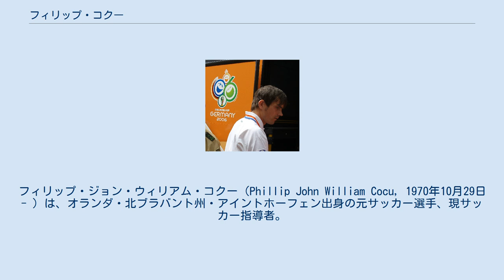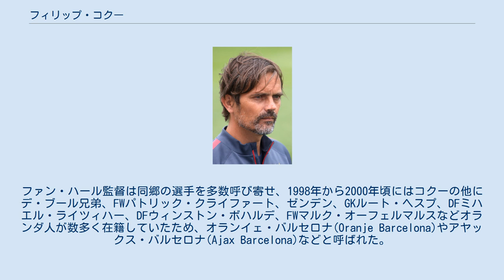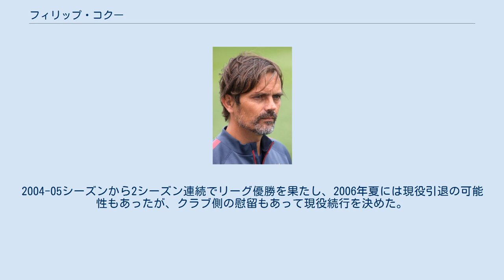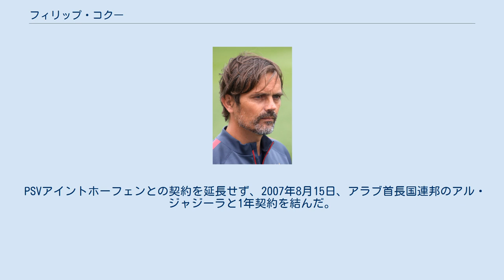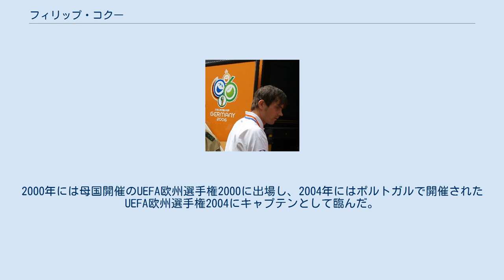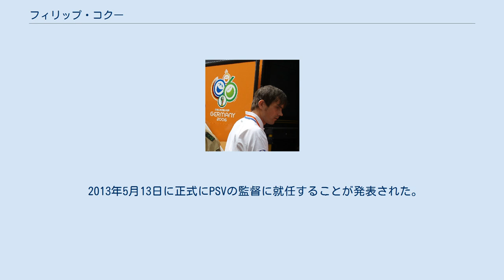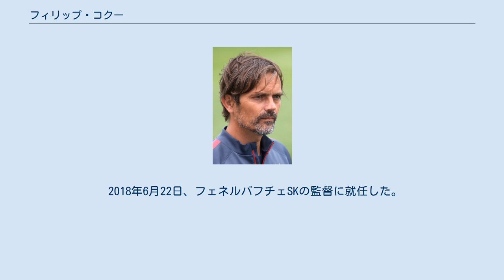フィリップ・コクー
フィリップ・ジョン・ウィリアム・コクー（Phillip John William Cocu, 1970年10月29日 - ）は、オランダ・北ブラバント州・アイントホーフェン出身の元サッカー選手、現サッカー指導者。
オランダ代表であった。
 本来のポジションは攻撃的ミッドフィールダーまたは守備的ミッドフィールダーであるが、タックル能力、状況判断力、チームプレーに優れているため、チーム事情によってはセンターバックやフォワードなどとしてもプレーした。
本人は「一番好きなのは左サイドハーフであり、得点することだ」と語っている。
 クラブ 1970年10月29日、フィリップ・ジョン・ウィリアム・コクーは北ブラバント州・アイントホーフェンに生まれた。
生年月日はエドウィン・ファン・デル・サールとまったく同じである。
2歳の時にヘルダーラント州・アーネムへ引っ越し、子供のころはアヤックス・アムステルダムを応援していたという。
AFC'34とDCSザフェナールというアマチュアクラブでプレーし、1988年、17歳の時にAZアルクマールに入団してプロデビューした。
1990年にはSBVフィテッセに移籍したが、デビュー戦となったスパルタ・ロッテルダム戦で右足を骨折した。
1992年には怪我が完治し、エールディヴィジでの5位躍進とUEFAカップ出場権獲得の助けとなった。
フィテッセ時代にはAFCアヤックスが2度も彼の獲得を試みたが、1995年、ディック・アドフォカート監督が率いる故郷の名門クラブPSVアイントホーフェンに移籍した。
 1995-96シーズンにはKNVBカップで優勝し、1996年夏にはヨハン・クライフ・シャールを獲得した。
この頃のPSVアイントホーフェンはDFヤープ・スタム、DFアーサー・ニューマン、FWボウデヴィン・ゼンデン、MFヴィム・ヨンクなどが主力として活躍し、FWロナウドやFWルク・ニリスとも一緒にプレーしている。
1996-97シーズンにはエールディヴィジ優勝を果たした。
 1998 FIFAワールドカップ後、オランダ人のルイス・ファン・ハール監督が率いるリーガ・エスパニョーラのFCバルセロナに移籍した。
1998-99シーズンにはリーガ・エスパニョーラ2連覇を果たすと、1999年夏にはDFフランク・デ・ブール、MFロナルド・デ・ブール、ゼンデンなどのオランダ人選手が加入した。
ファン・ハール監督は同郷の選手を多数呼び寄せ、1998年から2000年頃にはコクーの他にデ・ブール兄弟、FWパトリック・クライファート、ゼンデン、GKルート・ヘスプ、DFミハエル・ライツィハー、DFウィンストン・ボハルデ、FWマルク・オーフェルマルスなどオランダ人が数多く在籍していたため、オランイェ・バルセロナ(Oranje Barcelona)やアヤックス・バルセロナ(Ajax Barcelona)などと呼ばれた。
2003年夏に在籍していたオランダ人選手はコクーの他にクライファート、ライツィハー、オーフェルマルス、DFジョバンニ・ファン・ブロンクホルストであり、再びオランダ人のフランク・ライカールト監督が就任した。
FCバルセロナでは外国人最多出場記録を塗り替える公式戦通算292試合に出場した。
 FCバルセロナからは新契約を提示されていたが、UEFA欧州選手権2004の開幕前に古巣PSVアイントホーフェン移籍を決めた。
2004-05シーズンのUEFAチャンピオンズリーグではMFマルク・ファン・ボメル、韓国代表のMF朴智星、スイス代表のMFヨハン・フォーゲルなどと3人の中盤を構成し、準決勝進出の快挙を遂げた。
準決勝のACミラン戦セカンドレグではロスタイムにボレーシュートを決めたが、最終的には2試合合計3-3(ag)で敗れている。
2004-05シーズンから2シーズン連続でリーグ優勝を果たし、2006年夏には現役引退の可能性もあったが、クラブ側の慰留もあって現役続行を決めた。
2007年4月29日のSBVフィテッセ戦がPSVアイントホーフェンでの最終戦となったが、この試合でコクーはリーグ3連覇を決定づける5点目を決めている。
PSVアイントホーフェンでの晩年はそのプレースタイルの...